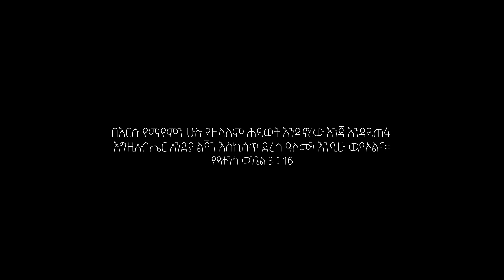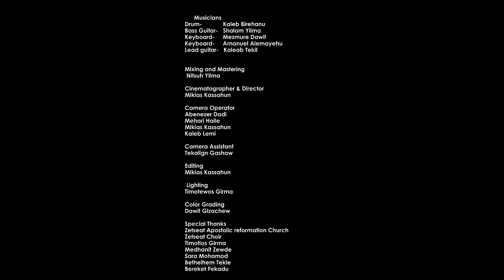ብቻ//"Sola" Hanna Tekle /2023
Sola - ብቻ

ሶላ (Sola) የላቲን ቃል ሲሆን ትርጉሙም "ብቻ" እንደማለት ነው። በውስጡም "ተጨማሪ የሆኑ ነገሮች አያስፈልጉም" የሚልን መልዕክት አዝሏል።

በፕሮቴስታንት ተሐድሶ ወቅት የተሐድሶ መሪዎች ከመጽሃፍ ቅዱሱ የወንጌል እውነት ፈቀቅ የተባሉባቸውን በርካታ ጉዳዮችን አንስተው ሞግተዋል። "አምስቱ ብቻዎች" | "The five solas" | በመባል የሚታወቁት ሃሳቦችም የተሐድሶውን አጠቃላይ አሳብ በአጭሩ ማንጸባረቅ የቻሉ አንኳር ነጥቦች ነበሩ።

አምስቱ ብቻዎች ("The Five Solas") በመባል የሚታወቁት ነጥቦች  አጋዥም ሆነ ጭማሪ የማያስፈልጋቸውን አምስት የክርስትና አንኳር ሃሳቦችን የሚገልጹ ሲሆኑ እንደአንድ አማኝ ሁሉም ሰው ሊያውቃቸው  የተገቡ መሰረታዊ የክርስትና እውነቶች ናቸው።

እነርሱም የሚከተሉት ናቸው፡ -

1 -በጸጋ ብቻ | Grace Alone | Sola Gratia01.

“በበደላችን ሙታን ሆነን ሳለ፣ በክርስቶስ ሕያዋን አደረገን፤ የዳናችሁት በጸጋ ነው።”
ኤፌሶን 2፥5 (አዲሱ መ.ት)

02. በእምነት ብቻ | Faith Alone | Sola Fide

“ሰው በኢየሱስ ክርስቶስ በማመን እንጂ፣ ሕግን በመጠበቅ እንደማይጸድቅ እናውቃለን። ስለዚህ ሕግን በመጠበቅ ሳይሆን፣ በክርስቶስ በማመን እንጸድቅ ዘንድ እኛም ደግሞ በክርስቶስ ኢየሱስ አምነናል፤ ሕግን በመጠበቅ ማንም አይጸድቅምና።”
ገላትያ 2፥16 (አዲሱ መ.ት)

03. በእግዚአብሔር ቃል ብቻ | Scripture Alone | Sola Scriptura

“ከሕፃንነትህም ጀምረህ፣ በክርስቶስ ኢየሱስ በማመን መዳን የሚገኝበትን ጥበብ ሊሰጡህ የሚችሉትን ቅዱሳት መጻሕፍትን ዐውቀሃል።”
2ኛ ጢሞቴዎስ 3፥15 (አዲሱ መ.ት)

04. • በክርስቶስ ብቻ | Christ Alone | Solus Christus

“ኢየሱስም እንዲህ አለው፤ “መንገዱ እኔ ነኝ፤ እውነትና ሕይወትም እኔው ነኝ፤ በእኔ በኩል ካልሆነ በቀር ወደ አብ የሚመጣ የለም።”
ዮሐንስ 14፥6 (አዲሱ መ.ት)

05. ለእግዚአብሔር ክብር ብቻ | For the Glory of GOD Alone| Soli Deo Gloria

“ሁሉም ከእርሱ፣ በእርሱ፣ ለእርሱ ነውና፤ ለእርሱ ለዘላለም ክብር ይሁን፤ አሜን።”
ሮሜ 11፥36 (አዲሱ መ.ት)

Hanna Tekle  " ብቻ" //Sola// ሀና ተክሌ 2023

Song written By Hanna Tekle
Music Composition - Mezmure Dawit
Mixing And Mastering - Nitsuh Yilma
Director-Mikias Kassahun